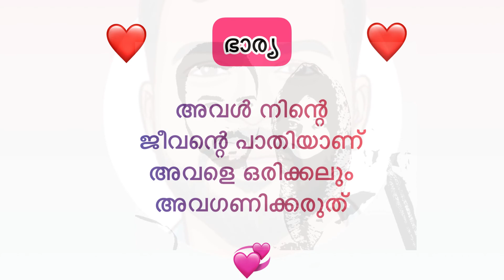Wife ❤️🥰😘 WhatsApp Status